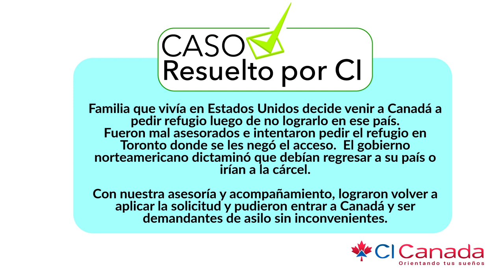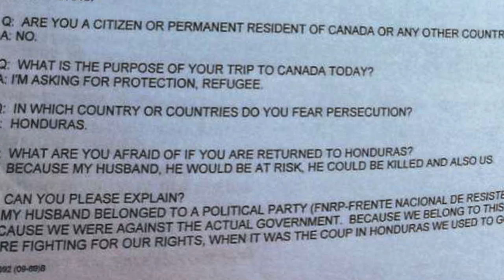Doble negación de refugio, Caso Resuelto, #357, CI responde, CI Canadá, Jesús Hernández, Quebec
luego de una doble negación de refugio en Estados Unidos y después en Canadá, logramos que fuesen aceptados en Canadá, mira esta historia que seguro te servirá.
Verifica el consultor que te atiende.

Atención:
Los criterios mencionados en este video, son basados en información vigente a la fecha de: 15 diciembre 2019 que pueden ser sujeto de cambios.

 ——  OTROS LINKS QUE PUEDEN INTERESARTE ——